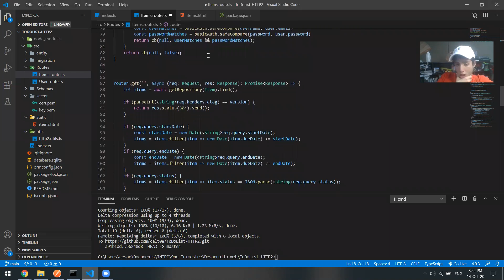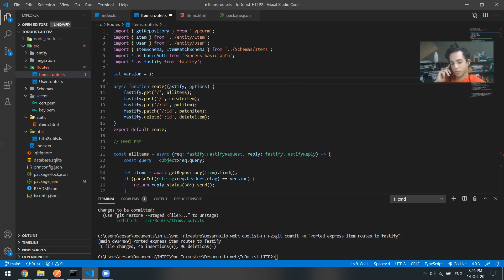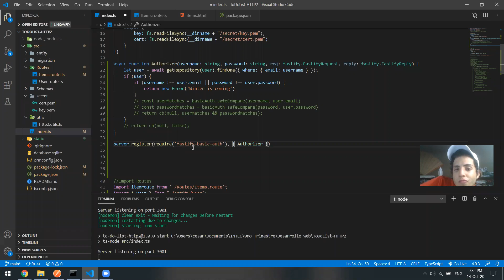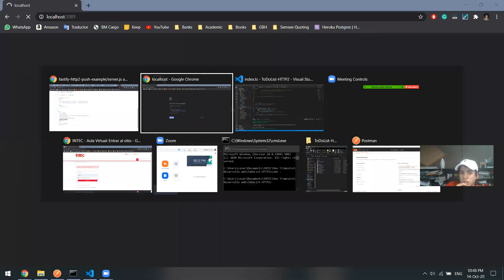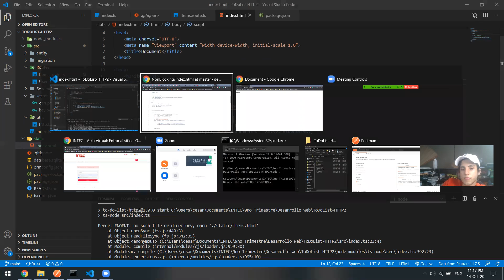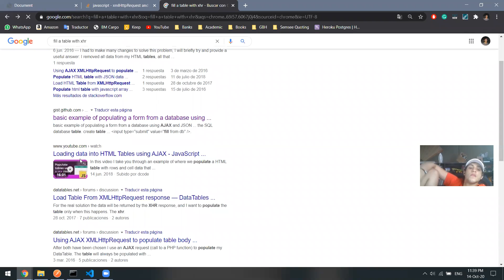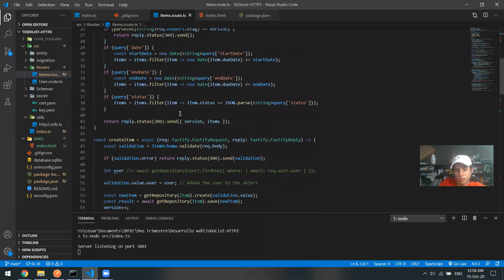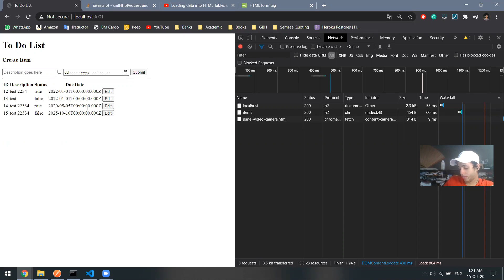HTTp2 To Do List - 4. Basic HTML and More Fastify